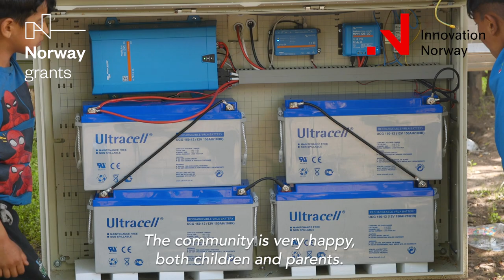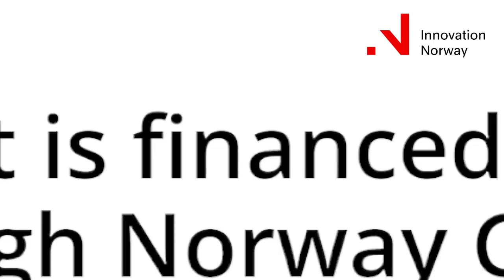ELECTRIFICAREA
Proiectul ,,Electrificarea locuințelor din comuna Hoghilag, jud. Sibiu", a fost implementat de către primăria Comunei Hoghilag, în perioada noiembrie 2021-iulie 2023, și a constat în electrificarea a 69 de gospodării de pe raza comunei, 22 din satul Hoghilag și 47 din satul Valchid.
Acest proiect a fost realizat cu sprijinul granturilor SEE și Norvegiene.